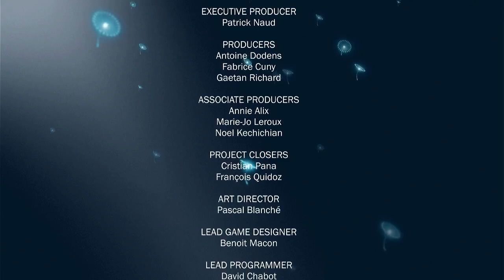James Cameron's AVATAR The Game PS3 Gameplay Part 8 No Commentary